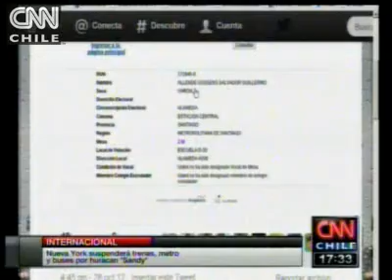Ex presidente Allende aparece en registros del Servel para votar en Estación Central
Una de las curiosidades de estas elecciones municipales 2012, es la inscripción de Salvador Allende dentro de los registros electorales. Según información publicada por la institución encargada de este proceso, el ex mandatario debiera votar en la escuela básica de niñas D-20, ubicada en Estación Central.